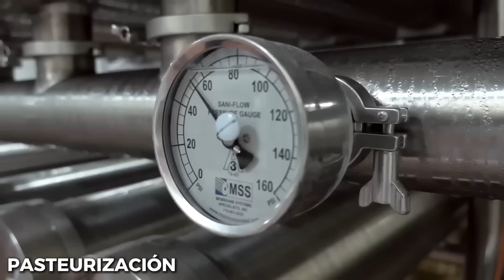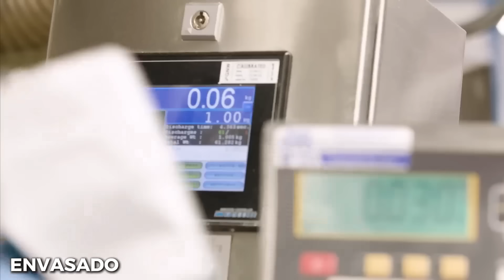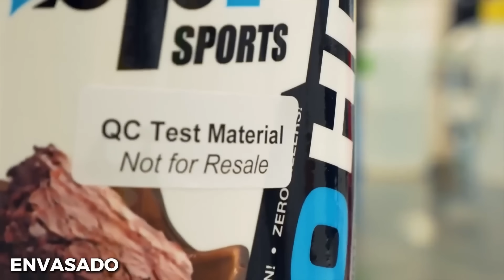¿Cómo Se Hace La Proteína En Polvo? [Proceso En Fábrica]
Así se FABRICA la PROTEÍNA en polvo
Cada día se producen aproximadamente 50.000 botes de proteína en esta fábrica, que es una de las mayores fábricas del sector. Para descubrirlo, vamos a visitar esta planta de producción de última generación en los Estados Unidos, líder en la fabricación de suplementos proteicos. La proteína en polvo, extraída principalmente del suero de leche, soja o guisantes, se remonta a la década de 1950, cuando bodybuilders como Irvin Johnson comenzaron a experimentar con suplementos proteicos para mejorar sus resultados. ¡Comenzamos!

RECOGIDA DE LA LECHE
A diferencia de muchos suplementos sintéticos, la proteína en polvo comienza su viaje en granjas lecheras dispersas por todo el país. Cada día, cientos de camiones cisterna recolectan miles de litros de leche fresca. Después, los camiones cisterna, que están equipados con sistemas de refrigeración, transportan este precioso líquido hacia las fábricas de queso locales, sí, has oído bien, a las fábricas de queso. En estas instalaciones, la leche se somete a controles de calidad antes de iniciar su transformación, y después, se almacena en enormes tanques de acero inoxidable que guardan hasta 500.000 litros de leche diariamente.

La pasteurización marca el primer paso en el proceso industrial. La leche se calienta a unos 60°C durante aproximadamente 30 minutos, un proceso que elimina bacterias dañinas y garantiza la seguridad del producto. Tras este baño caliente, la leche se enfría rápidamente a 4°C, preservando así su calidad y sabor.

Para empezar a hacer la proteína de suero de leche, la más popular, se aprovecha un subproducto de la industria quesera, o del queso, y es en este punto donde el camino de la leche se bifurca. Por un lado, se formará la cuajada que dará origen al queso fresco, y ese proceso lo puedes ver en otro vídeo de nuestro canal, pero como estamos hablando de proteína en polvo, se aprovecha el líquido restante, conocido como suero, se convertirá en el protagonista de nuestra historia. Este suero, rico en proteínas y otros componentes solubles, es el producto que los fabricantes de proteína en polvo buscan.

FILTRACIÓN Y CONCENTRACIÓN
El primer paso en la transformación del suero líquido en proteína en polvo es la filtración. El suero pasa por una serie de membranas de ultrafiltración, cada una con poros más finos que la anterior. Este proceso separa las proteínas de la lactosa, grasas y minerales. Las membranas, organizadas en módulos del tamaño de un autobús, pueden filtrar hasta 10,000 litros de suero por hora.
Después de la ultrafiltración, el concentrado proteico pasa a través de un proceso de diafiltración. Aquí, se añade agua pura al concentrado y se vuelve a filtrar, eliminando aún más impurezas y aumentando la concentración de proteínas. Este proceso se repite varias veces hasta alcanzar la concentración deseada, generalmente entre el 70% y el 95% de proteína pura, que es un líquido altamente concentrado, con mínimas cantidades de grasa y carbohidratos, que retiene los nutrientes de la leche original.

EVAPORACIÓN
La transformación final del concentrado líquido en polvo ocurre en enormes torres de secado por aspersión. Estas torres, que pueden alcanzar alturas de hasta 30 metros, son el corazón de la operación. El concentrado proteico se bombea desde abajo hasta la parte superior de la torre y se transforma en millones de diminutas gotas mediante boquillas de alta presión.

Al mismo momento se introduce aire caliente a 200°C en la torre. Al caer, las pequeñas gotas entran en contacto con este aire caliente, evaporando instantáneamente el agua y convirtiéndose en partículas de proteína en polvo, este...